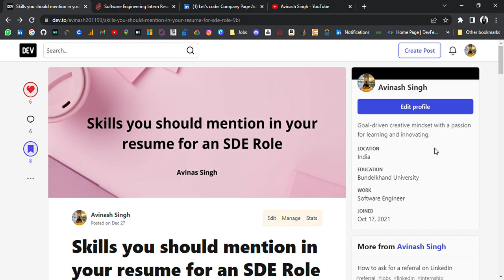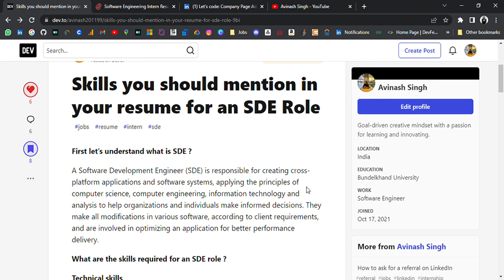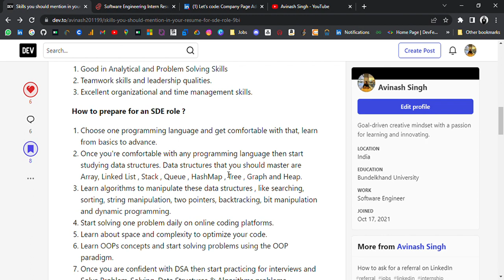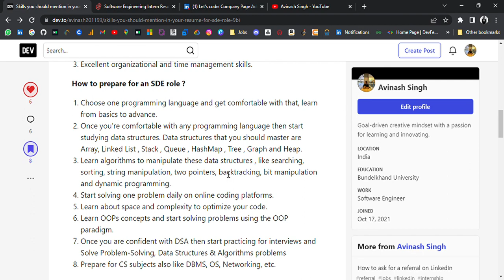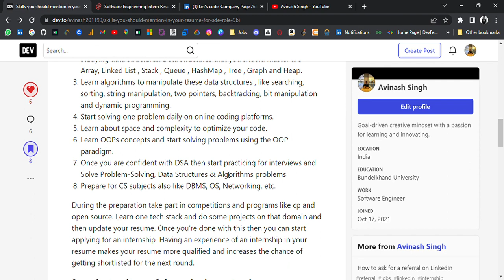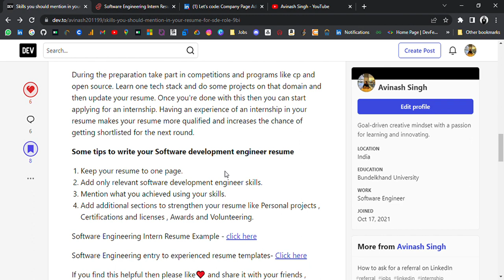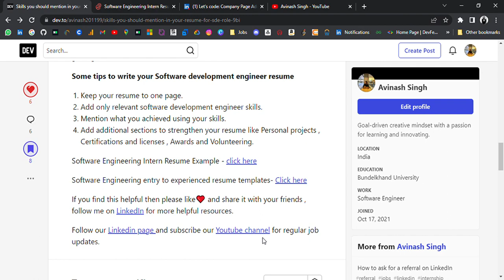Skills you should mention in your resume for an Software Development Engineer (SDE) Role !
First let’s understand What is SDE ?

A Software Development Engineer (SDE) is responsible for creating cross-platform applications and software systems, applying the principles of computer science, computer engineering, information technology and analysis to help organizations and individuals make informed decisions. They make all modifications in various software, according to client requirements, and are involved in optimizing an application for better performance delivery.

What are the skills required for an SDE role ?

Technical skills

1. Deep expertise in at least one programming language(Java, Python, C++ etc..).
2. Data structures and algorithms.
3. Database knowledge(SQL).
4. Knowledge of one tech stack  with development (web, app, AI/ML , data science, cloud etc).
5. Knowledge of subjects like operating systems, networking and SDLC.

Soft skills

1. Good in Analytical and Problem Solving Skills
2. Teamwork  skills and leadership qualities.
3. Excellent organizational and time management skills.

How to prepare for an SDE role ?

a. Choose one programming language and get comfortable with that, learn from basics to advance.
b. Once you're comfortable with any programming language then start studying data structures. Data structures that you should master are Array, Linked List , Stack , Queue , HashMap , Tree , Graph and Heap.
c. Learn algorithms to manipulate these data structures , like searching, sorting, string manipulation, two pointers, backtracking, bit manipulation and dynamic programming.
d. Start solving one problem daily on online coding platforms.
e. Learn about space and complexity to optimize your code.
f. Learn OOPs concepts and start solving problems using the OOP paradigm.
g. Once you are confident with DSA then start practicing for interviews and Solve Problem-Solving, Data Structures & Algorithms problems
i. Prepare for CS subjects also like DBMS, OS, Networking, etc.

During the preparation take part in competitions and programs like cp and open source. Learn one tech stack and do some projects on that domain and then update your resume. Once you're done with this then start applying for an internship. Having an experience of an internship in your resume makes your resume more qualified and increases the chance of getting shortlisted for the next round.

Some tips to write your Software development engineer resume

1. Keep your resume to one page.
2. Add only relevant software development engineer skills.
3. Mention what you achieved using your skills.
4. Add additional sections to strengthen your resume like Personal projects , Certifications and licenses , Awards and Volunteering.

software developer skills required
skills required for software developer fresher
software developer technical skills resume
secondary skills for software engineer
software engineer languages and skills
soft skills for software engineer
top skills for software engineer 2021
how to develop software engineering skills
how to get an internship in india
how to get an internship at a big company
how to get a job? - quora
how to get a job tutorial
how to get a job online